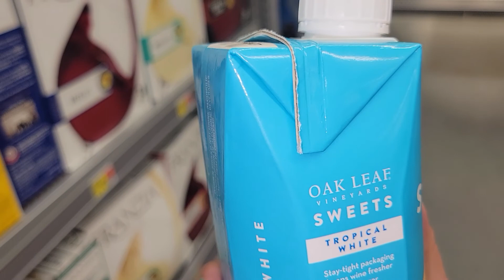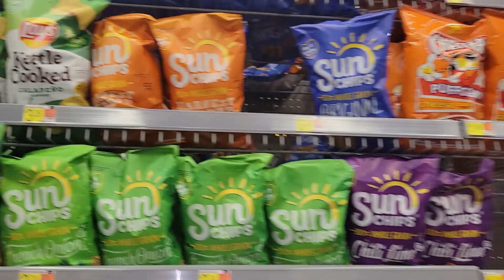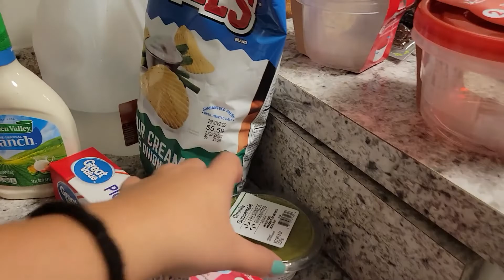LABOR DAY VLOG: We went to Lake Lanier the most haunted lake 2022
Yoo whats goodie Fam!11??
hope you all have a great labor day weekend. Join me as we visit a haunted place lake lanier, cookout and do some shopping.

FOLLOW @drea_rozayyy

Much Love,
Drea Rozayyy